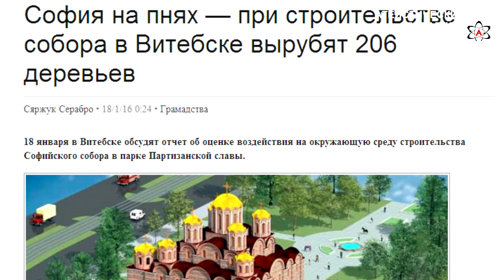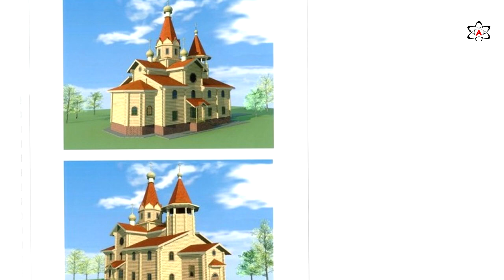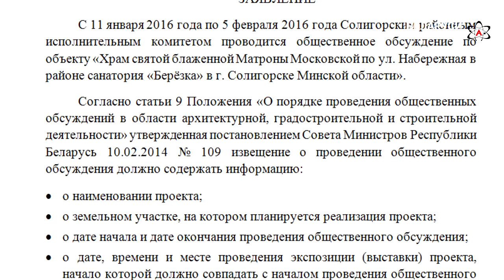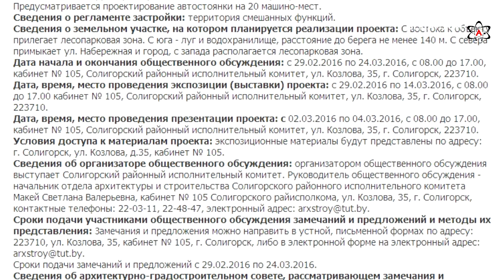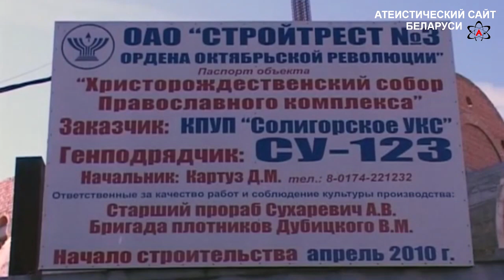Атеистический дайджест #37. Храмострой по-белорусски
В новом, тридцать седьмом выпуске "Атеистического дайджеста" речь пойдет о белорусских храмостроях. В частности, поговорим о том, как служители культа из белорусской православной церкви задумали построить в Солигорске Минской области сразу два новых храма. Естественно, не где-то, а на территории парка и в непосредственной близости от санатория. И это при том, что местные власти уже не одно десятилетие ищут средства на то, чтобы закончить духовный долгострой в самом центре города, так называемый Христо-рождественский храм, деньги на который сейчас собирают всем миром в добровольно-принудительном порядке.